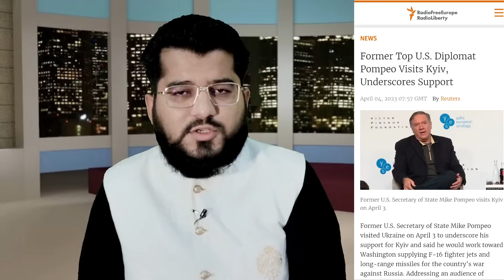Ghulam Nabi Madni News